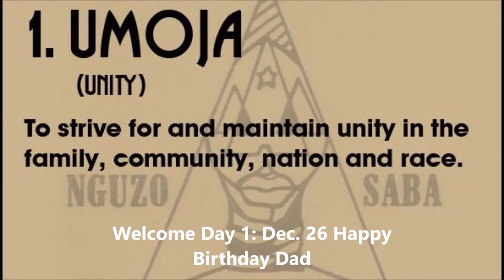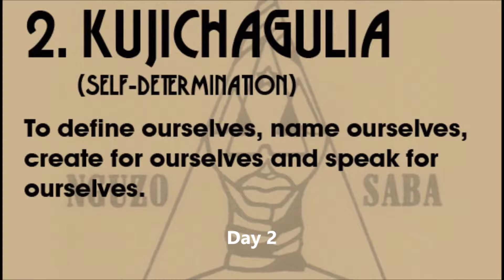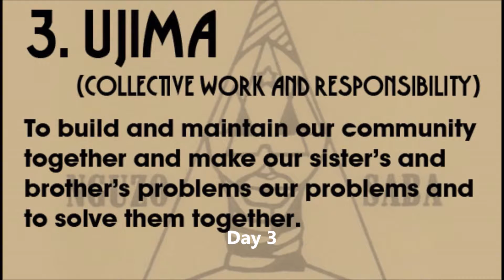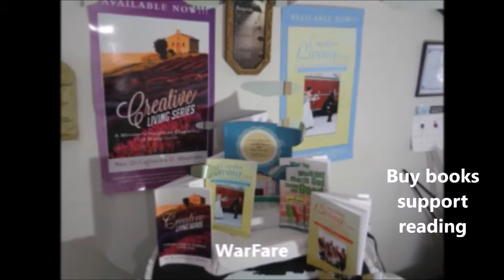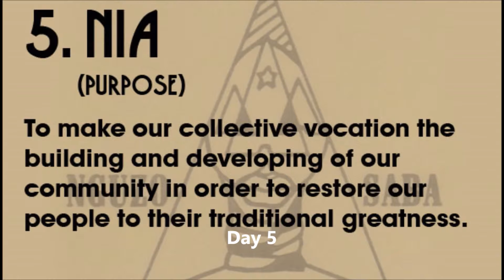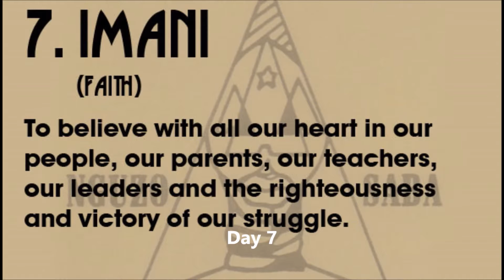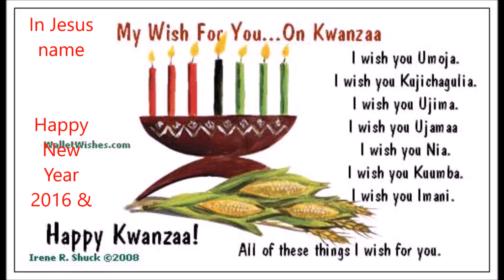936. Kwanzaa 2015